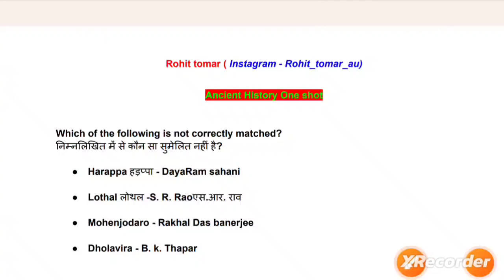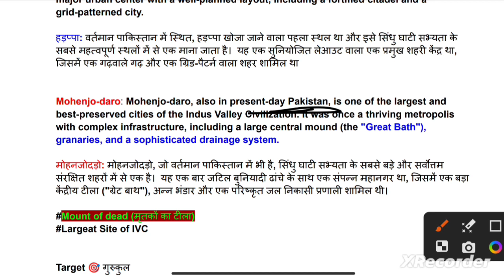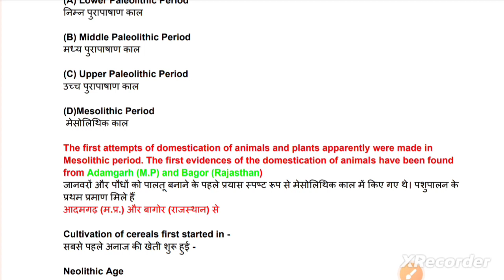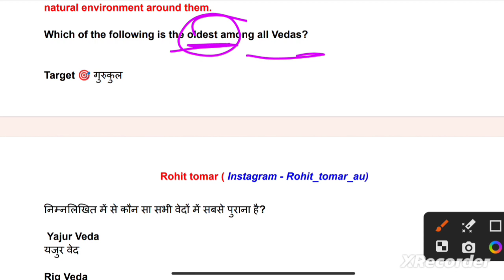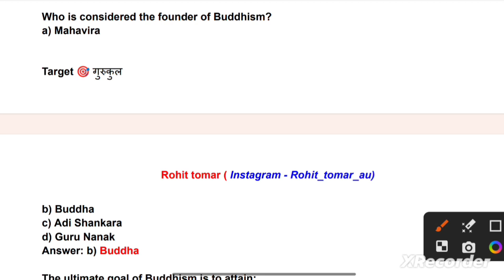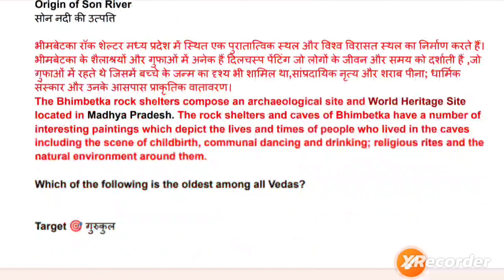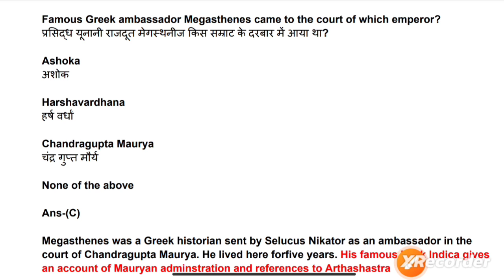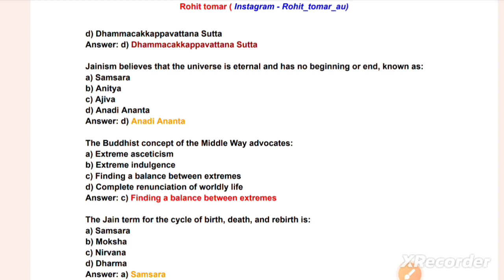Ancient History | Oneshot revision For BA, BALLB, LLB ENTRANCE EXAM 2024 | Lucknow University, DDU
नमस्कार
⦿  E-notes/Practice Set
                       👇 Our Vision 👇
  "Best Quality Education In Lowest Cost"